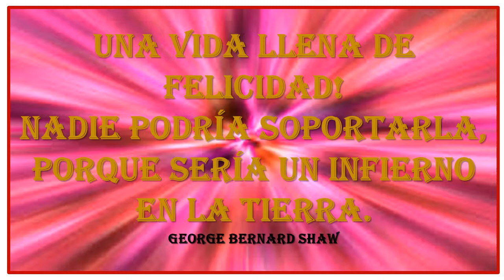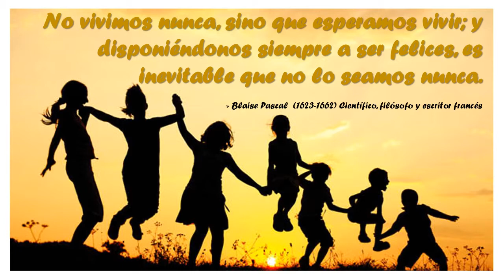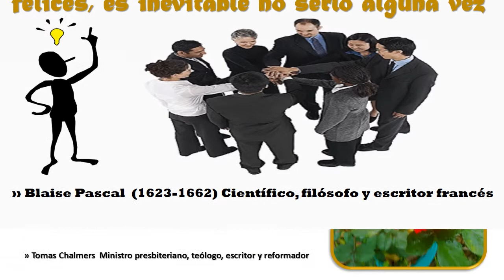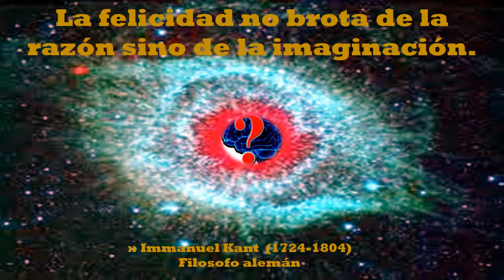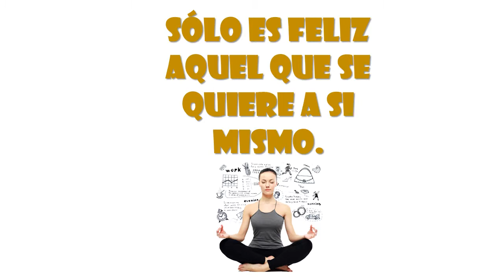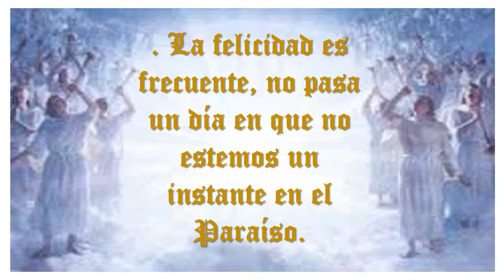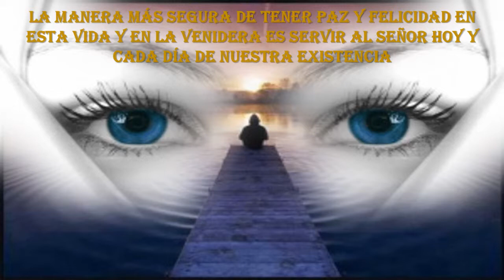Felicidad 2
Música sintetizada y frases de Felicidad.